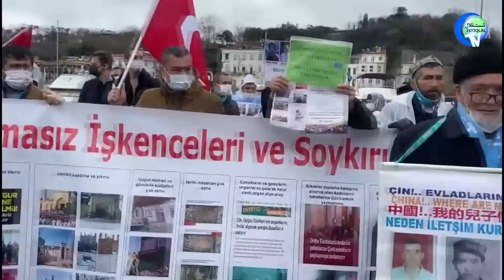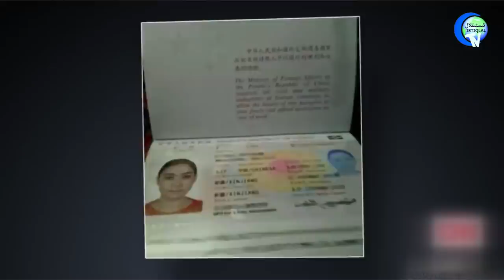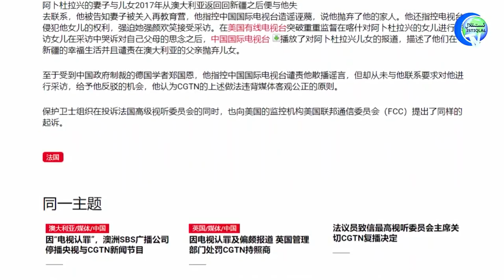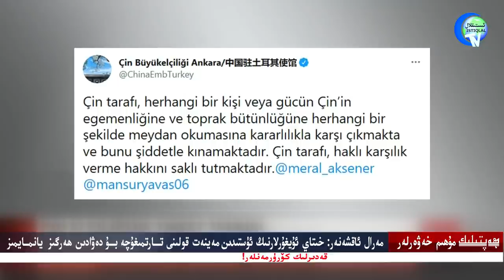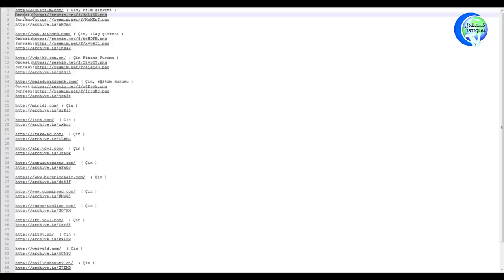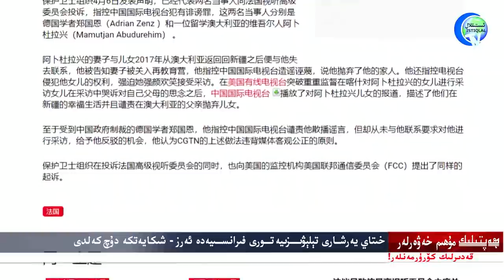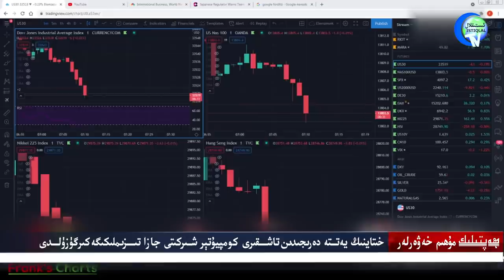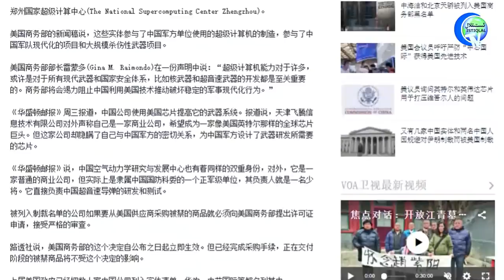ھەپتىلىك مۇھىم خەۋەرلەر 2021-04-11